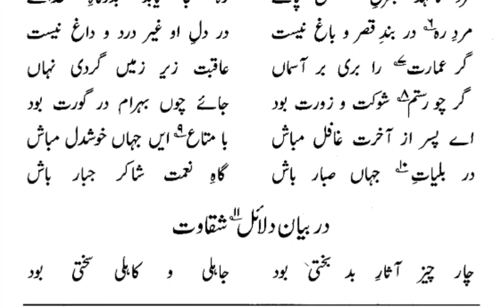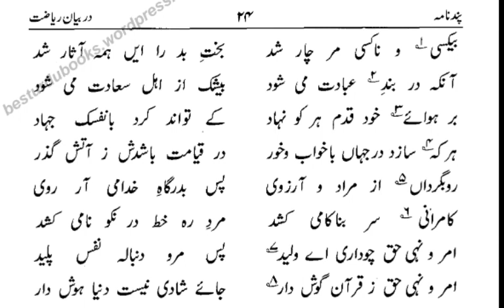Pandnama [Attar] Page 23-24 پند نامہ عطاّر صفحہ Lesson No :14 در بیانِ دلائل شقاوت